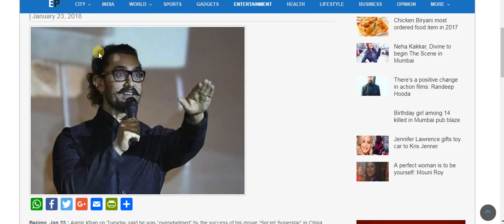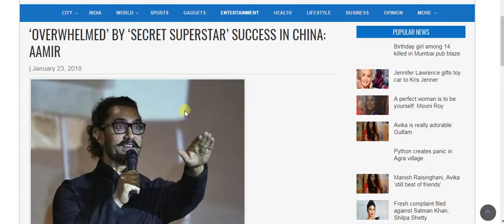Aamir Khan Is Happy With Secret Superstar Success In CHINA